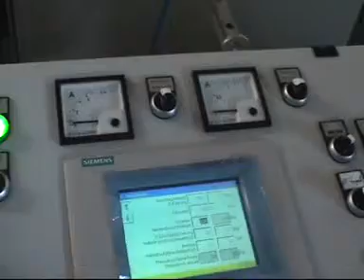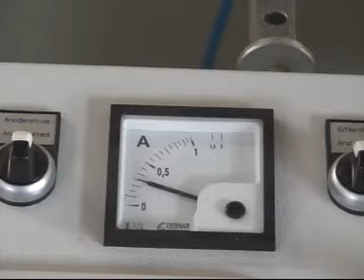Dimter Gluing Press: ProfiPress C 700HF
ProfiPress L II - The compact high frequency gluing press with short cycle times and very efficient HF technics.